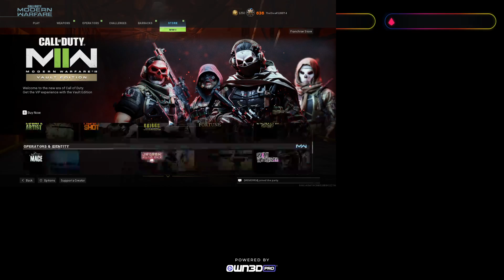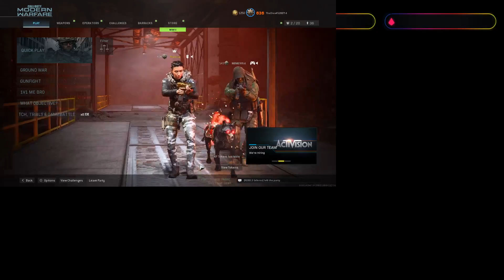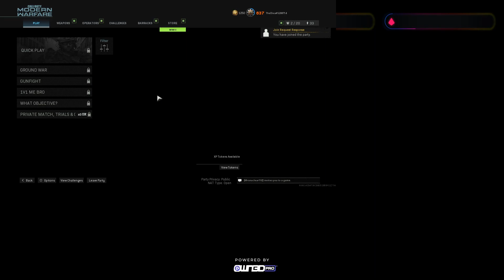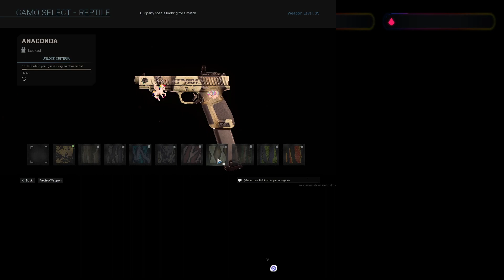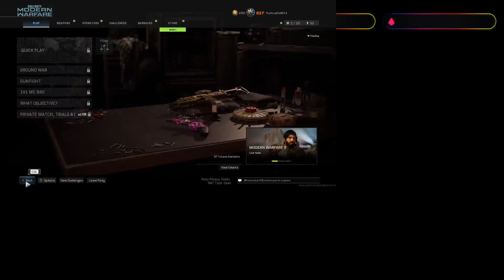COD - Pistol Power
Ran around Hardpoint using a pistol tonight. Decided that is going to be the next one I work on to get gold